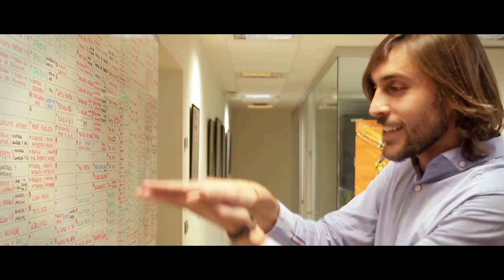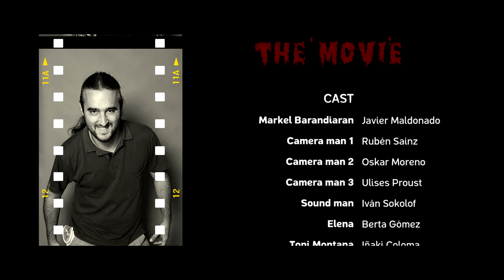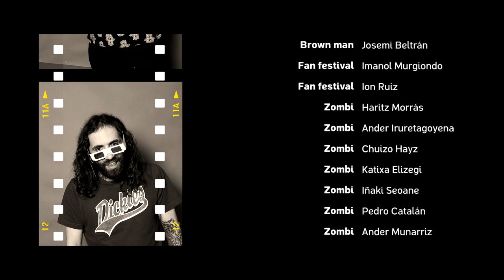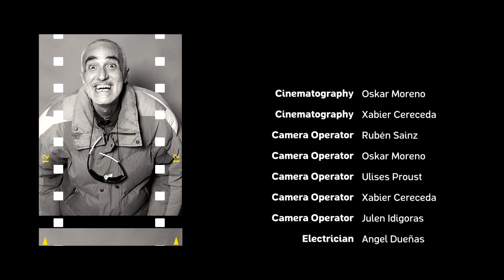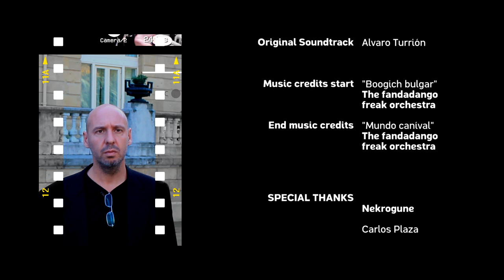LA SEMANA (The movie)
Dentro de la XXVª Semana de Cine Fantástico y de Terror de San Sebastián, proyección de la película homenaje: "La Semana (The Movie)".

Fantasiazko eta Beldurrezko Zinemaren XXV. Astearen barruan, "La Semana (The Movie)" omenezko pelikularen proiekzioa: "La Semana (The Movie)".

Urtea: 2015
Herrialdea: Euskadi
Zuzendaritza: Rubén Sainz
Antzezleak: Javier Maldonado, Jon Ruiz, Imanol Murgiondo, Iñaki Coloma, Berta Gómez
Ekoizpena: Rubén Sainz, Karmele Barandiaran / Kristonkino, Txindoki Produkzioak
Gidoia: Rubén Sainz, Karmele Barandiaran
Argazkia: Óscar Moreno, Xabier Cereceda
Musika: Álvaro Turrión
Muntaketa: Rubén Sainz
Iraupena: 62 min

Un colectivo de ficción audiovisual que termina el memorándum de su web con la tajante declaración "Somos cineastas" y que ha realizado títulos/titulazos como El último tango del Dunixi o Pan-demia (2014) (presente en más de 60 festivales), reunió 300 euracos y filmó un (auto) homenaje a La Semana que no llega a la hora de duración pero está rodada en localizaciones naturales (léase Cementerio de los ingleses, léase alrededores de la plaza Lasala, léase la calle Mayor, léase los ojos del Viaducto), aparece plagado de estrellas rutilantes y habitado por zombis korrikalaris y freaks de los de verdad. El tráiler circula por la red a velocidad supersónica. Todo lo demás es... ¡secreto! Solo revelamos el nombre del colectivo: ¡Kristonkino!